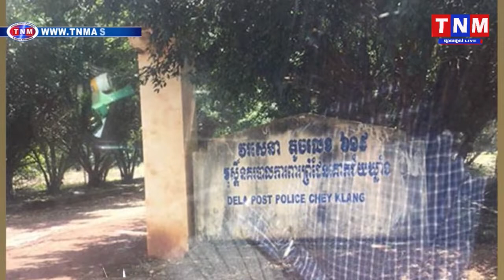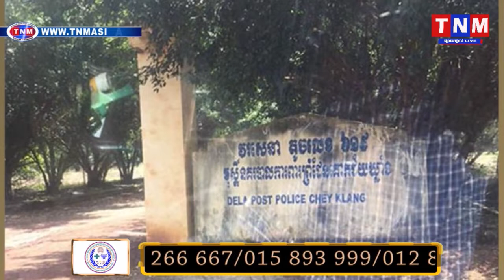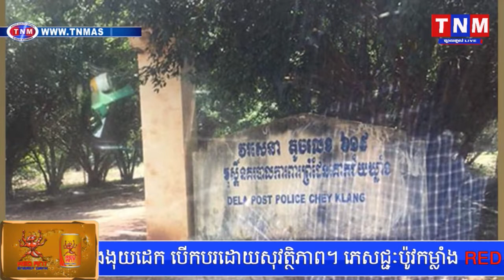លោក ឌឹម រដ្ឋា នាយប៉ុស្តិ៍ច្រកជ័យឃ្លាំង បើកដៃឲ្យឈ្មួញយួនចូលមកទិញឈើនិងដឹកជញ្ជូនចេញយ៉ាងរំភើយ